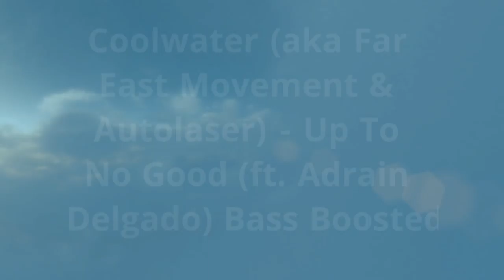Coolwater - Up To No Good (ft. Adrian Delgado) Bass Boosted